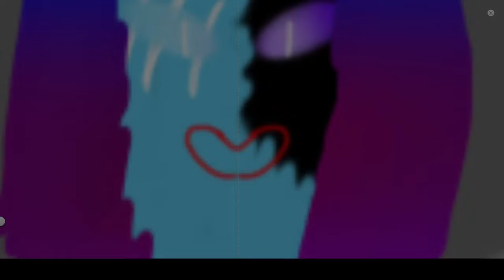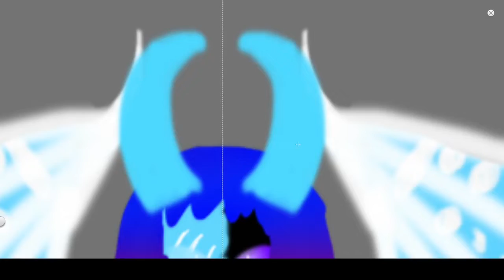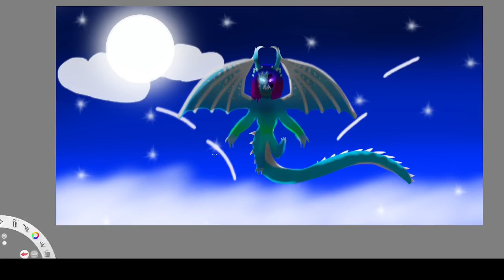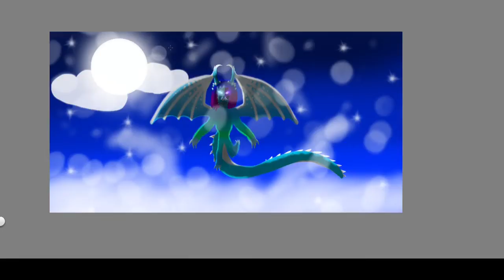Ice Side me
0:00- we'll meet again: Jeg undskylder for tegning ikke er så god. Jeg har ikke haft tid til at redigere